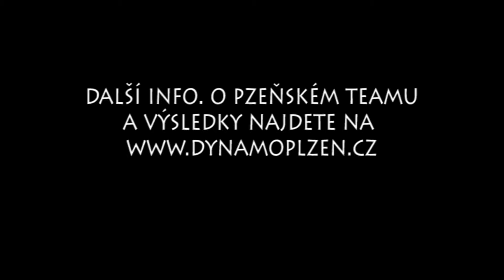Sprinterské dny - 2012 velodrom Plzeň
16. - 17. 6. se konaly na plzeňském velodromu tradiční sprinterské dny, jako součást ČP mládeže. Tady je krátká videoreportáž.